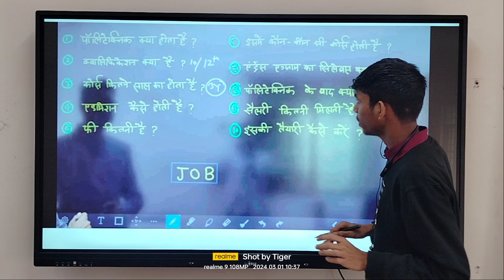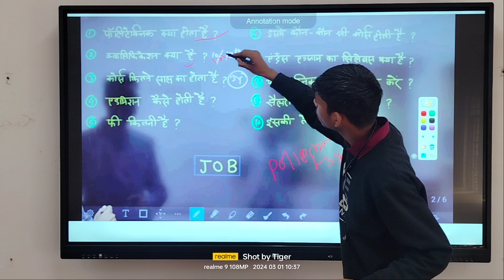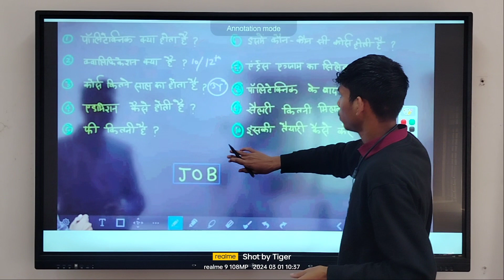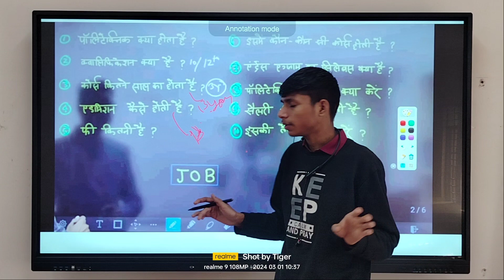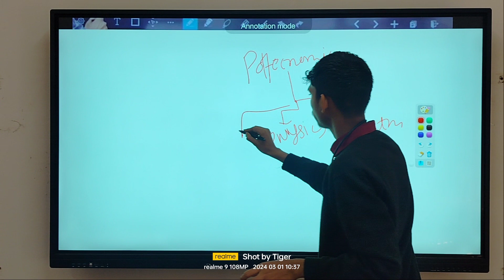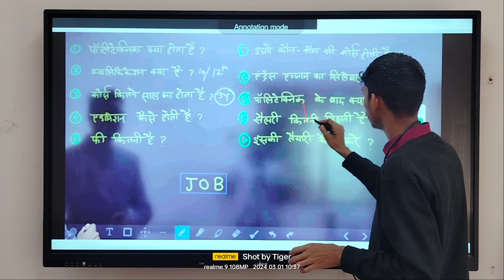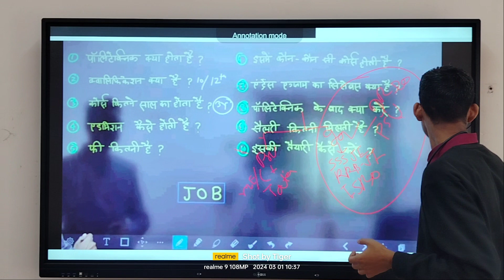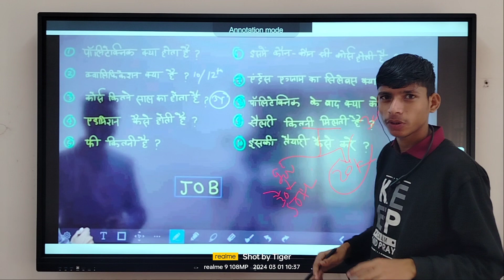पॉलिटेक्निक कोर्स क्या है l polytechnic Keya hai kaise kare Hindi Me l Full Information l